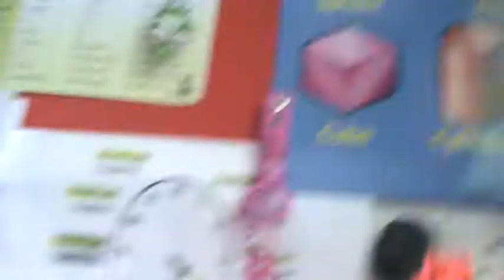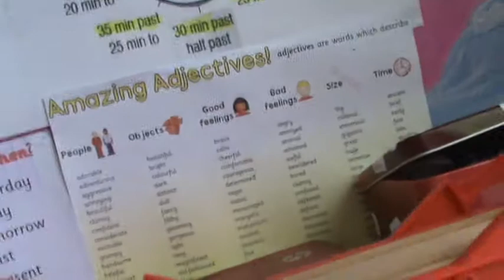little pets shop Olivia a1 bridge - most